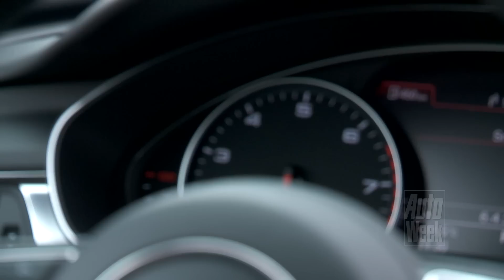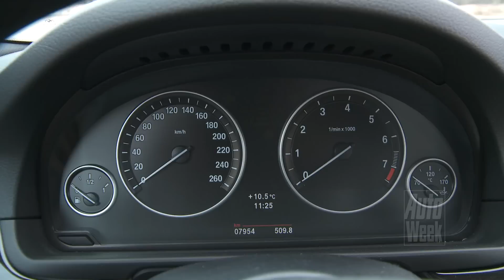Audi A6 3.0 TFSI vs BMW 535i - English subtitled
De nieuwe Audi A6 is binnen. Maar is hij goed genoeg om de 5-serie bij te benen? Wij zetten twee dikke benzineuitvoeringen tegenover elkaar.